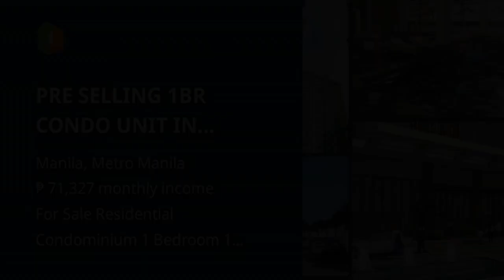PRE SELLING 1BR CONDO UNIT IN STA.MESA MANILA FOR SALE CHEAPEST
Condominium/Apartment Type: Residential Condominium
Number of Bedrooms: 1
Number of Bathrooms: 1
Unit Size in sqm: 28 sqm.